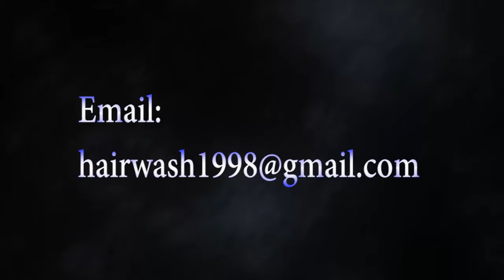Hairwash Z022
hairwash& shampoo videos